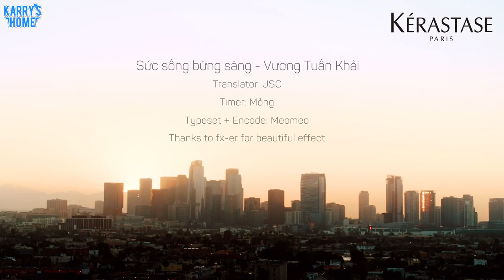[Vietsub + Pinyin] Full MV @Vương Tuấn Khải - Sức sống bừng sáng | 元气发光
Translator: JSC
Timer: Mỏng
Typeset + Encode: Meomeo
Special thanks to fx-er for beautiful effect